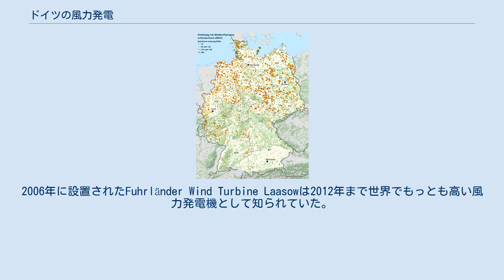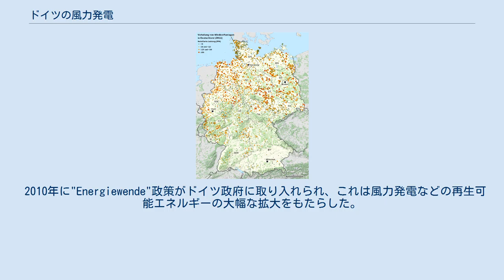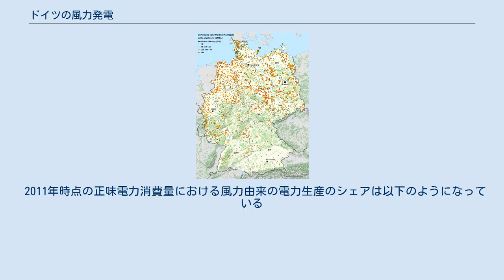ドイツの風力発電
シュレースヴィヒ＝ホルシュタイン州、ディトマルシェン、ノイエンキルヒェン近郊の集合型風力発電施設 エネルコン社製E70-4の立ち上げ ドイツの風力発電ではドイツにおける風力発電について述べる。
2011年時点で、ドイツの風力発電の設備容量は29,075MWであり、風力由来の電力はドイツの総電力の7.7％を占めている。
EWEAによれば、ドイツの電力需要に占める風力発電の設備容量は2010年末時点で9.3%、2011年末時点で10.6%であった。
 国内に21,607機の風力発電機が設置されており、ドイツはさらに多くの発電機の設置を計画している。
2011年時点で、ドイツ連邦政府は特に洋上風力発電の利用に焦点を当てた再生可能エネルギーの商業化を増大させる新しい計画に取り組んでいる。
北海洋上で生産された電気を需要の高いドイツ南部の工業地域に送電するための十分な送電線容量の開発が主な課題となっている。
 2010年時点で、風力発電産業はドイツで96,100の雇用を提供しており、風力システムは輸出も行われている。
2006年に設置されたFuhrländer Wind Turbine Laasowは2012年まで世界でもっとも高い風力発電機として知られていた。
 ドイツでは全国的に多くの人々が民間集合型風力発電所に投資しており、中小規模の企業が新分野で成功裏に経営し、2008年には9万人を雇用しており、ドイツの電力の8%を生産している。
ドイツでは風力発電は広く社会的に受容されている。
 ドイツでは旧式の風力発電機を新型の数メガワットクラスの発電機に再転換するリパワリングが行われている。
新型発電機は風力をより効率的に利用し、同じ面積からより多くの電力を得ることができる。
また、従来型の発電所と類似した接続法を利用するため、より優れた送電網との統合を提供する。
 ドイツにおいて洋上風力発電は大きな可能性がある。
海上での風速は陸用よりも70〜100%も早く、より変化が少ない。
現在、海上風力の潜在能力をフル活用して電気を生産する新世代の5MW以上の大型風力発電機の開発が進められており、プロトタイプが利用可能になっている。
新技術が持つ初期の困難が克服されれば、費用対効果の高い洋上風力発電の運用が可能となると考えられている。
 2009年7月15日、最初の洋上風力発電機の建設が完成した。
この発電機は北海のアルファ・ヴェントス洋上風力発電所の計12基の発電機の最初の1基であった。
 2011年の東日本大震災による福島第一原子力発電所事故の後、ドイツ政府は特に洋上風力発電に焦点を当てた再生可能エネルギーの商業化加速を見込む新しい計画に取り組んでいる。
計画では、大型の風力発電機が陸上よりもより恒常的に強い風が吹き、巨大な発電機でも住民を気にしないで済む海岸線から遠く離れた場所に建てられる。
この計画はドイツの化石燃料や原子力由来の電力への依存を減らすことを狙っている。
ドイツ政府は2020年までに7.6GW、2030年までに26GWの導入を計画している。
 主な課題は北海で生産された電気を電力需要の大きいドイツ南部の工業地域に運ぶために十分な送電線容量がないことである。
 2010年に"Energiewende"政策がドイツ政府に取り入れられ、これは風力発電などの再生可能エネルギーの大幅な拡大をもたらした。
ドイツの再生可能エネルギーのシェアは1999年の5%から2010年には17%に増加しており、OECD平均の18%に近い値を達成している。
生産者は20年間一定の固定価格買取制度が保障されており、固定収入が担保されている。
エネルギー協同組合が設立され、制御と利益の脱集中化の努力が行われた。
一方大手電力企業は再生可能エネルギーでは企業規模に不釣合いなほどシェアが小さい。
 原子力発電所は閉鎖される計画であり、稼動を続ける9基も2022年までにできる限り早期に稼動を停止し閉鎖される計画である。
原子力発電所への依存の軽減は、これまで化石燃料やフランスからの電力の輸入の増大という結果を招いた。
再生可能エネルギーの効率的な採用を阻害する一つの要因は、市場へ電力をもたらす電力インフラへの投資の不足である。
それぞれの州は新電力線の建設に異なった観点を持っている。
 産業界では相場が固定されているためEnergiewendeの費用増加は消費者に転嫁され、一般消費者の電力価格が上昇している。
2013年時点でドイツは欧州でも電力価格が最も高...